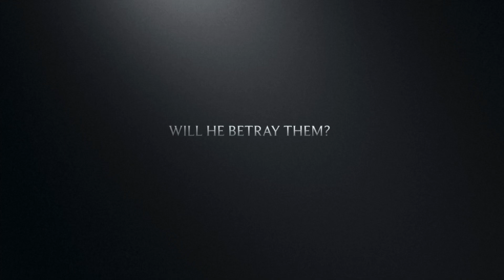Official Trailer - The Wizard Movie 4: The Finale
The wait is finally over, The Wizard and his personalities come together for one final movie.